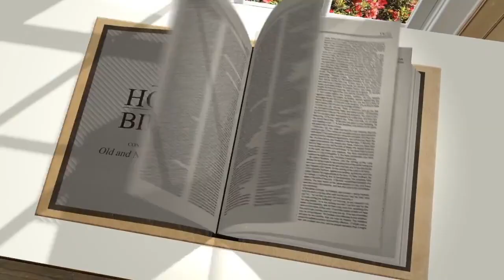Mathew 16: 3 | Amen - Word of God May 3, 2017 | Episode - 550 | Fr Shaji Thumpechirayil